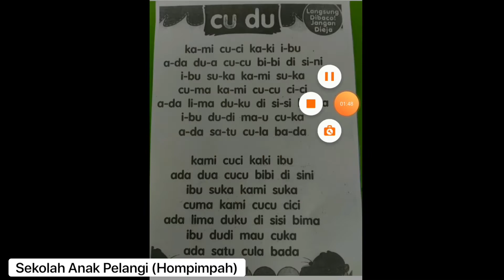Bahasa indonesia mengeja “Cu - Du”